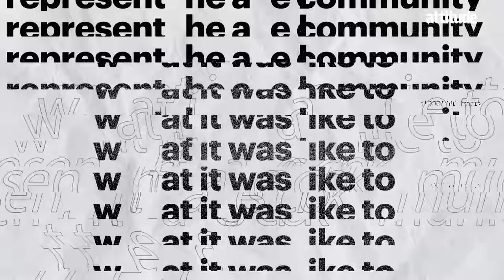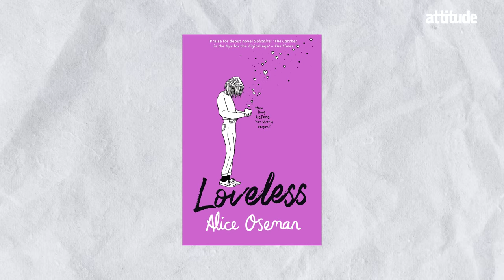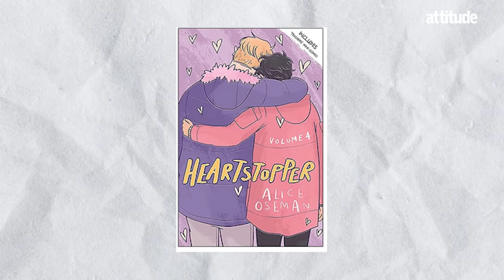Heartstopper's Tobie Donovan shares what scene he was 'not ready' for Bradley Riches to cry in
Heartstopper stars Tobie Donovan and Bradley Riches have shared what scenes they had together that they got emotional in.

The actors spoke to Attitude as they appeared on the cover of the latest issue where they also talked about bringing asexual representation to the screen and filming in Paris.

00:00 Intro
00:21 On if they bonded before filming
01:25 On filming in Paris
02:38 On representing the ace community
03:57 On the most difficult scenes to film
05:00 On what they want for James in series 3
05:35 On Isaac being a bookworm
06:27 On the Heartstopper comics
07:13 On who broke character the most
07:48 On the Heartstopper fandom